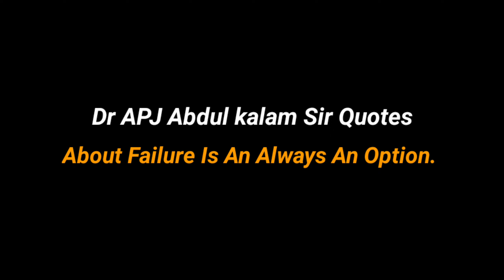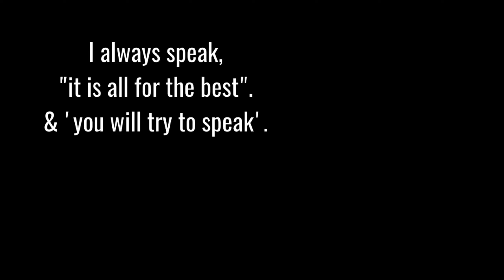Quotes About Failure Is An Always An Option || Dr APJ Abdul kalam Sir || Inspiring Quotes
knowledge on,
Inspiring Quotes about life,
apj abdul kalam sir motivational speech,
success motivation,
best motivation,
study motivation,
exam motivation,
life motivation,
apj abdul kalam,
abdul kalam,
motivational video,
motivational quotes,
motivational word for success,
apj abdul kalam life quotes,
apj inspirational speech,
apj abdul kalam simplicity video,
positive quotes,
inspirational quotes,
positive quotes about life,

Credit Music:-

Song:-Ballerina

Artist:-Quincas Moreira

Album:-Ballerina